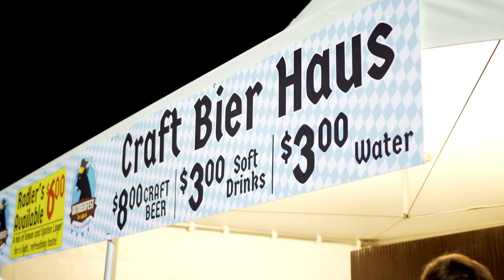Oktoberfest Fort Worth | Panther Island Pavilion